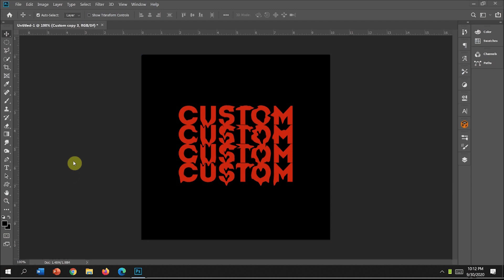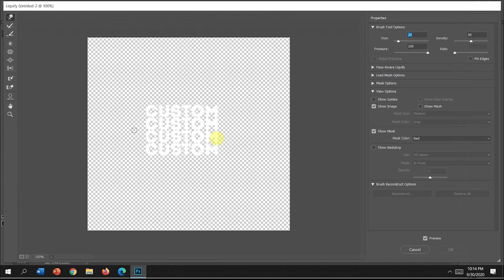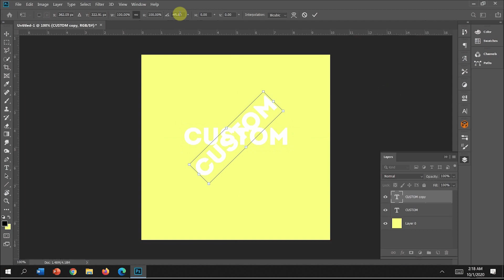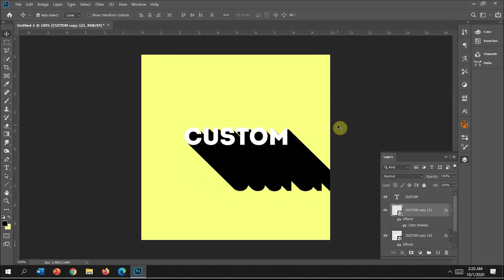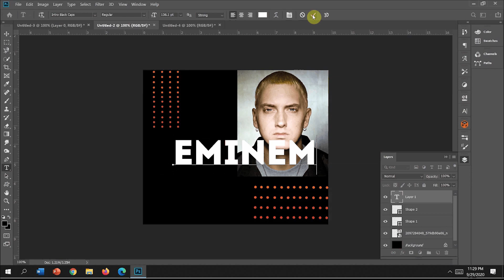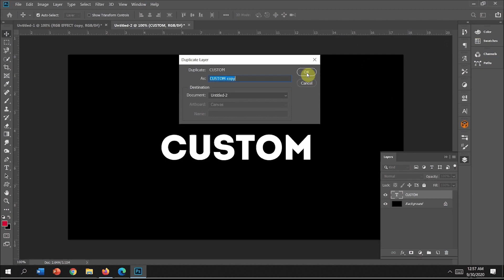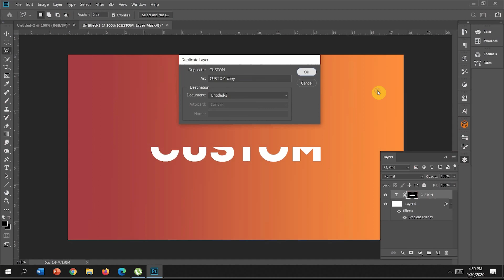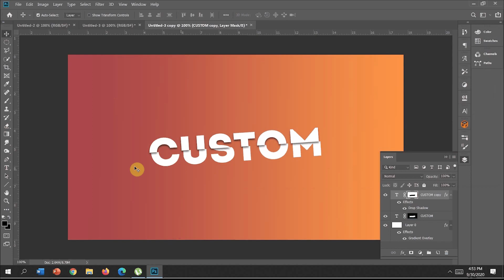5 Creative & Easy Text Effect in Photoshop (Part 1) | Photoshop Tutorial 2021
Learn how to create 5 creative & simple photoshop text effect/styles in this 2021 tutorial! Long shadow text effect, Outline text effect, Liquify text effect, Sliced text effect, RGB text effect. All of these effects are super easy to accomplish, you'll just be required to learn a couple of shortcuts, tools and use the blending options. If you're a beginner to graphic design, you should still be able to follow this graphic design tutorial with ease. If you enjoyed, like this video!

Add tag:
Adobe Photoshop CC
Text Effect in adobe photoshop 2021
Graphics design
Long shadow text effect
Outline text effect
Liquify text effect
Sliced text effect
RGB text effect
Text Effect
Quick tutorial
Adobe Photoshop 2021
Full Process tutorial
Adobe Photoshop Tutorials
Tutorial
Graphics Design Tutorials
Photoshop elements
Photoshop Manipulation
Photo
Text style in photoshop 2021
Text effect in photoshop 2021
Text Style